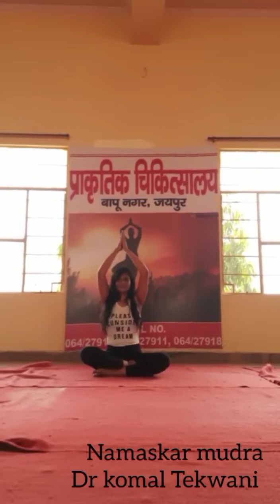Yogasan,Pranayam for healthy Conception